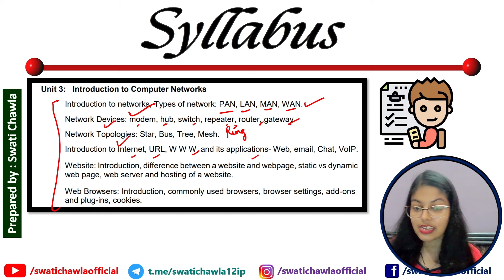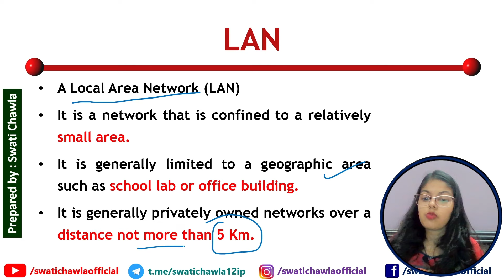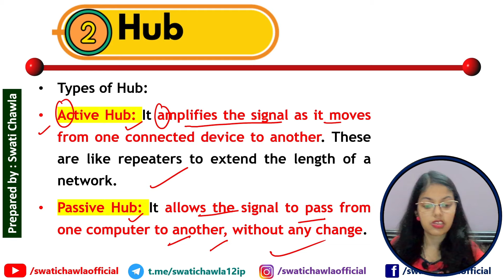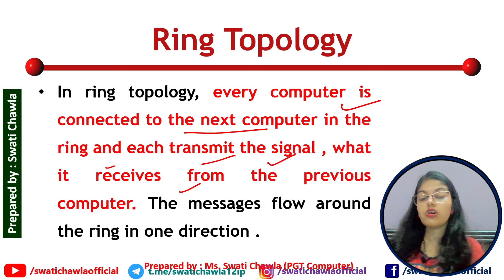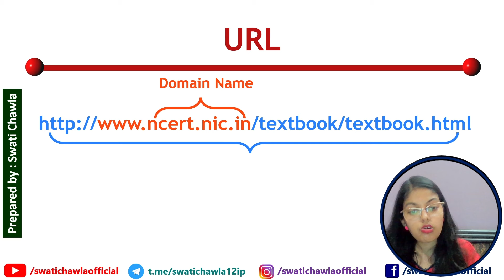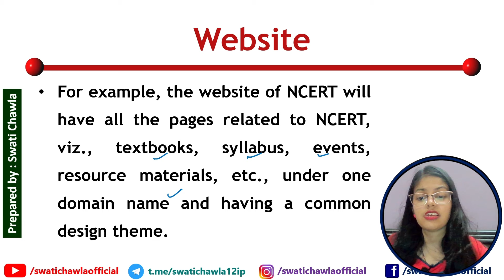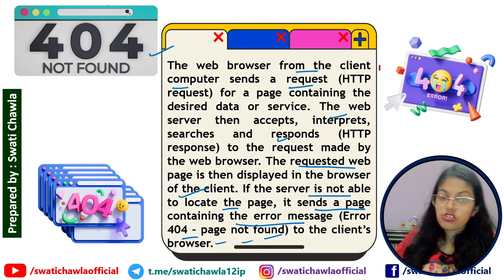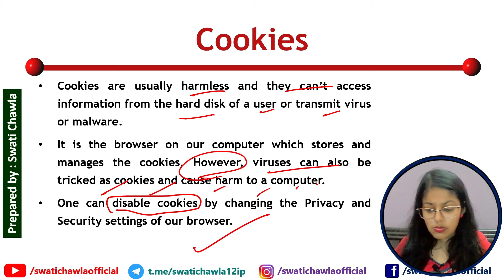1 Shot Video of Computer Networks | CBSE Class 12 Informatics Practices (065)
1 Shot Video of Computer Networks | CBSE Class 12 Informatics Practices (065)
In this video, I have explained the following topics of Computer Networks for CBSE Class 12 Informatics Practices (065)
00:00 - Introduction
01:53 - Introduction to Computer Networks and its advantages
10:07 - Types of Network (PAN, LAN, MAN, WAN)
17:01 - Network Devices
28:12 - Network Topologies
37:58 - Internet and its Applications
52:24 - Website
55:20 - Webpage
1:02:00 - Web Server
1:04:37 - Hosting a Website
1:09:10 - Web Browser
1:10:34 - Add - Ons and Plugins

🎁🎁Hey, now you can avail all these notes at the discounted rate….🎁🎁

IMPORTANT : After successful payment, don't refresh or go back (Redirecting. will be shown on screen) , just wait for a while, and then Click on Request Access button, then you will get access to notes on your G-Mail ID within 24 hours.